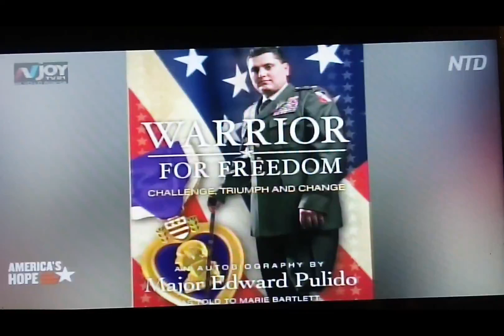Veteran's Day At The Corral